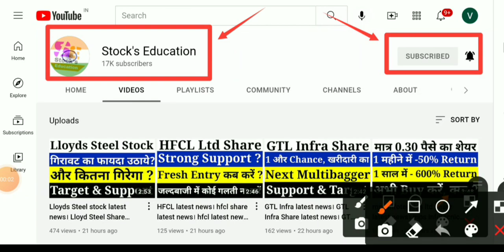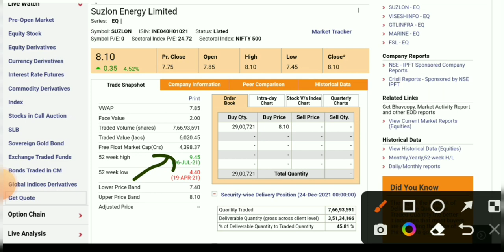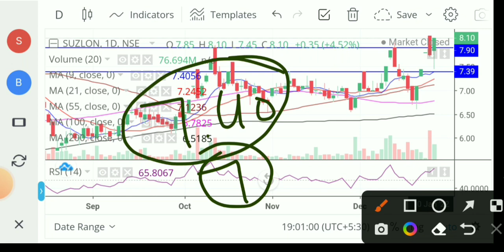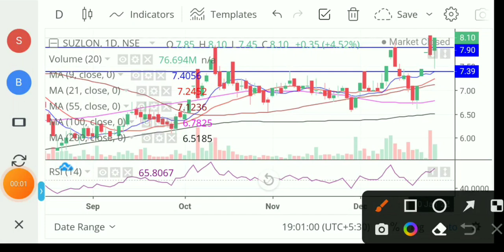Suzlon Energy latest news। Suzlon Energy latest news today। Suzlon Energy share latest news